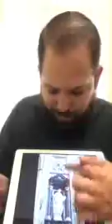No conviertan la casa de mi Padre en... ¡Un museo! [Padre Ricardo López Díaz]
Reflexión sobre la Fiesta de la dedicación de la Basílica de San Juan de Letrán, ¿Qué nos dice el Evangelio hoy?